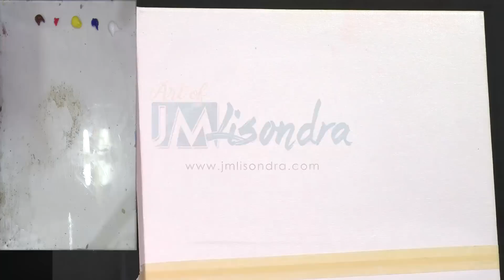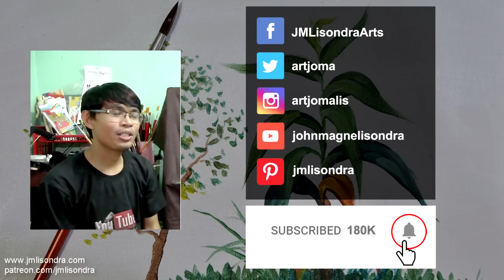Basic Painting Tutorial / What this Brush Can Do to Your Painting?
In this basic painting tutorial I will teach you on how to use the medium round pointed brush. What this brush can do to your painting?

In this tutorial, you can learn on how to paint bushes, grasses and other plants step by step using this synthetic medium round brush. You can learn some techniques specially on making a pointed leaves. It's a very easy and basic tutorial for beginners.

Heartland